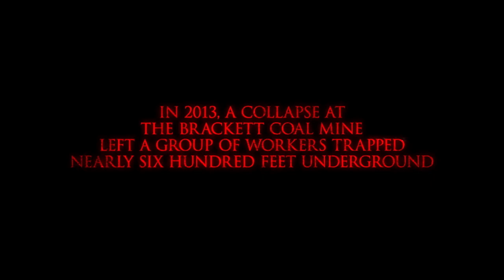'Beneath' Trailer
Director:  Ben Ketai

Starring:  Brent Briscoe, Kurt Caceres, Eric Etebari

A crew of coal miners becomes trapped 600 feet below ground after a disastrous collapse. As the air grows more toxic and time runs out, they slowly descend into madness and begin to turn on one another. Inspired by true events.